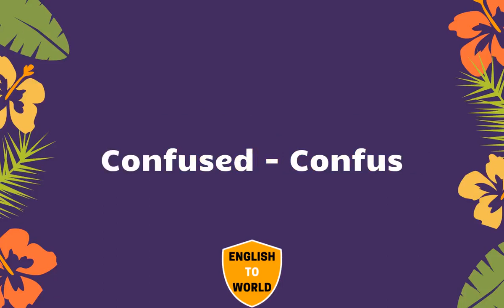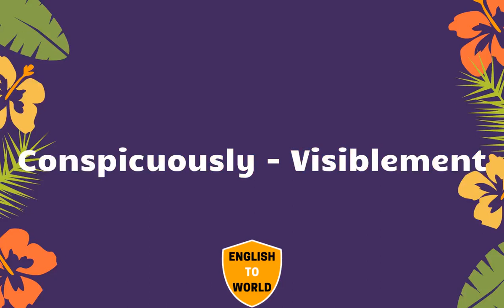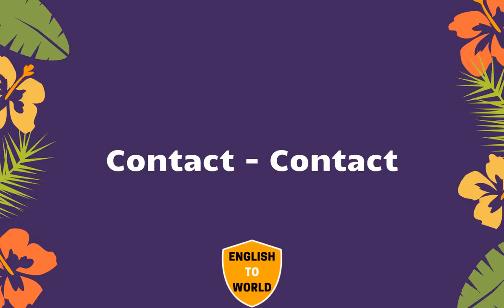20,000 English Words To French Translation Meaning - PART 19 | English to Francais translation